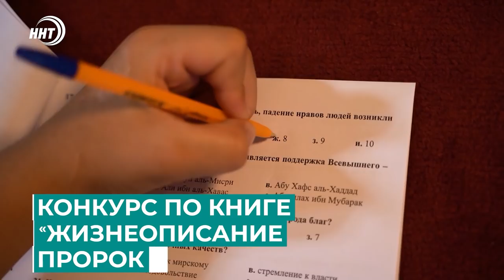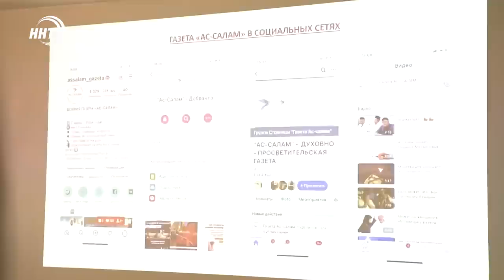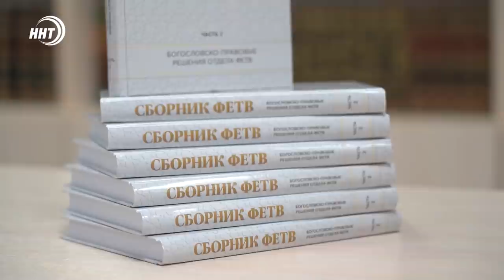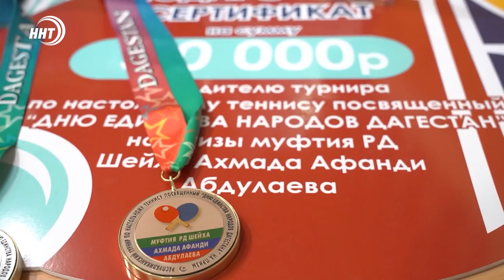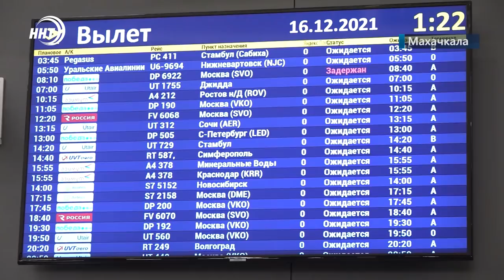Новости Дагестана | Итоги 2021 года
1. Протесты года! В 2021 жители Дагестана несколько раз перекрывали дороги. Акции протеста были связаны с отсутствием света и газа. Решатся ли проблемы людей и что для этого предпринимали власти, расскажем в обзорном сюжете.

2. Работа на мир и созидание продолжается. Что в минувшем году сделал Муфтият республики и какие планы у духовенства на год будущий, смотрите в выпуске.

3. Пандемия, ограничения и куаркоды. Дагестанский спорт живет и побеждает ни смотря ни на что. о результатах выступлений наших спортсменов на соревнованиях различного уровня – узнаем в итоговом спортивном блоке.